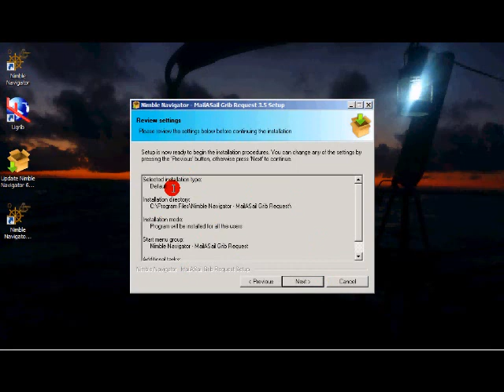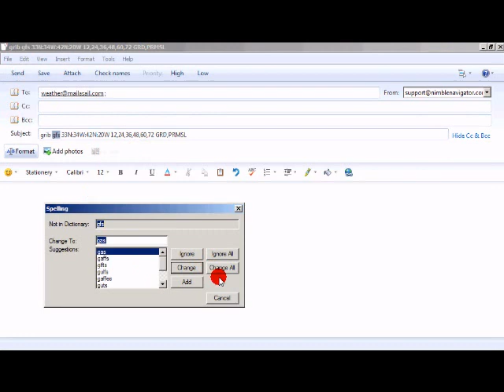Nimble Navigator - MailASail Grib Request Utility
If you are using MailASail to get your Gribs at sea, and you would like to make that process easier, you should find this FREE utility very handy. No need to think about the numbers and codes for the grib request email anymore! Just click on the chart in this utility from Nimble Navigator and it will make the request email for you, ready in your outbox to be sent next time you connect! And it's FREE!